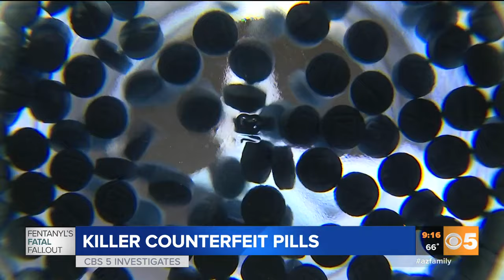A look inside an illegal Arizona pill mill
Counterfeit pills are killing many teenagers. Tonight we take you inside an illegal pill mill in the Phoenix-metro area.